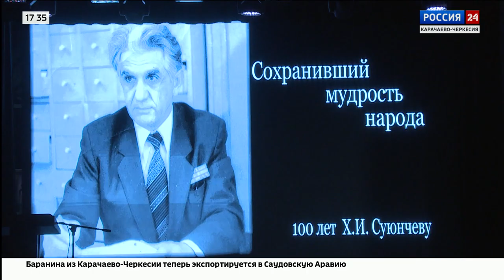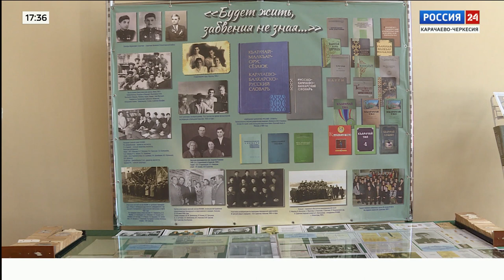"Вести Россия 24" Эфир от 07.04.2023